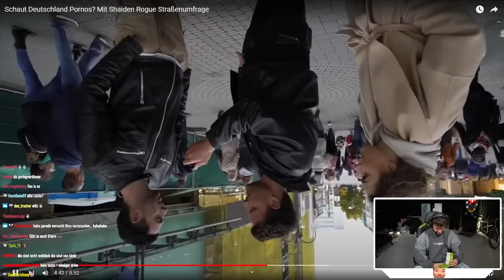Was geht da zwischen Shaiden & Marc? 😏😂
Lösungscode ab 25. Dez. hier per DM einsenden
🎁Bedingungen für das Gewinnspiel: Vom 1. Dezember bis zum 24. Dezember kommen Videos mit versteckten Fragen über Inscope21. Bei jeder Frage gibt es nur genau einen Buchstaben oder eine Zahl als Lösung. Aus allen Buchstaben und Zahlen entsteht ein Lösungscode. Schickt diesen Code ab dem 25. - 27. Dezember per DM an unseren Instagram Account Unter allen richtig eingesendeten Lösungscodes suchen wir per Zufall einen Gewinner aus und geben diesen per DM auf Instagram und Community Post auf YouTube bekannt.
Viel Erfolg Luca & Dave!

(Werbung)
👕 Merchandise & Exklusiver Content: